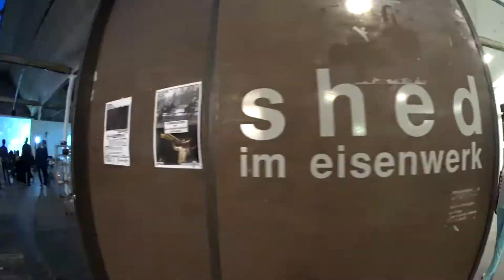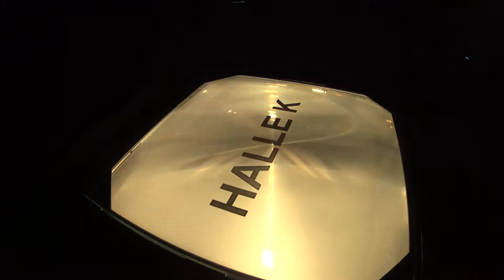making of Löffel und Messer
HALLE K 2018, "making of Löffel und Messer",
Performance in der shedBar im Eisenwerk Frauenfeld, 28. April 2018.

Marcel Hollenstein, Komposition, Text, Sampling / Karl Steffen, Projektionen / Mario Marchisella, Schlagbass / Holger Walther, Gitarre / Hannes Bissegger, Gitarre

Kamera: Cris Jetzer
Schnitt: Cris Jetzer